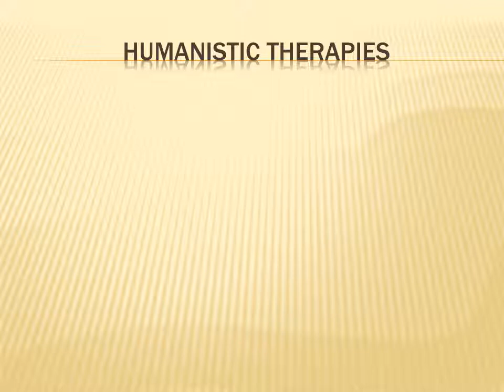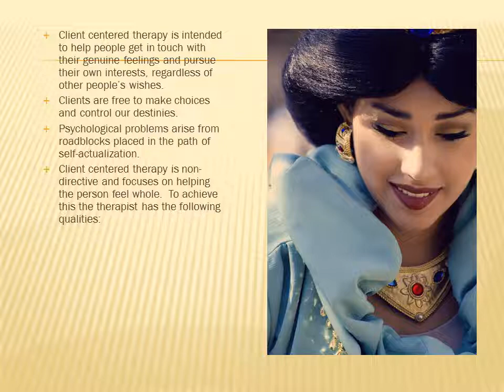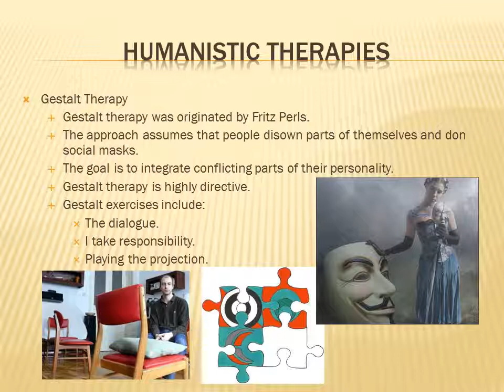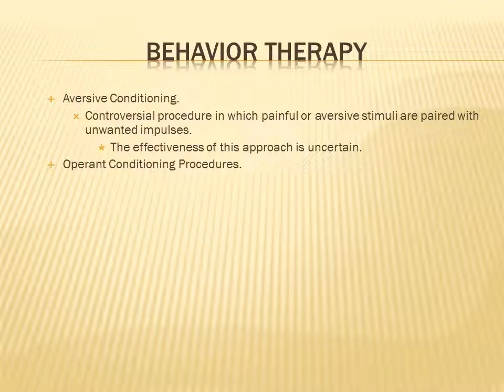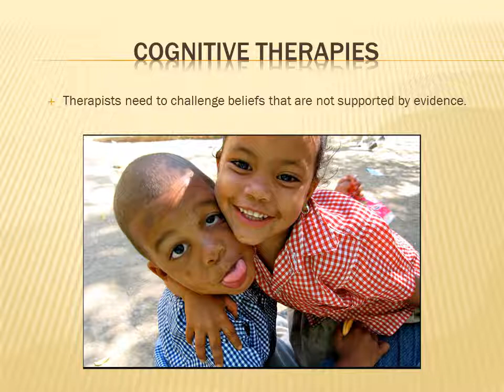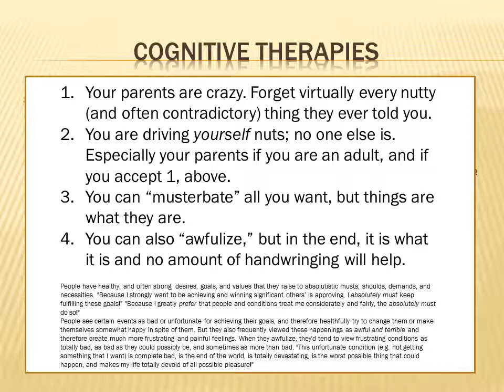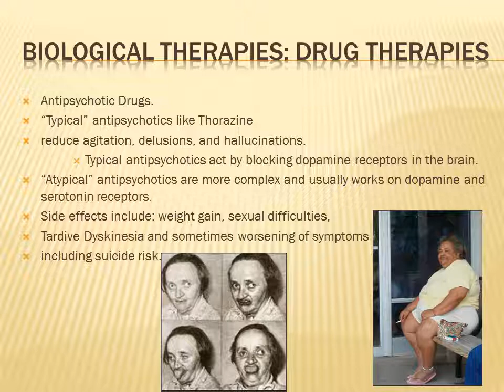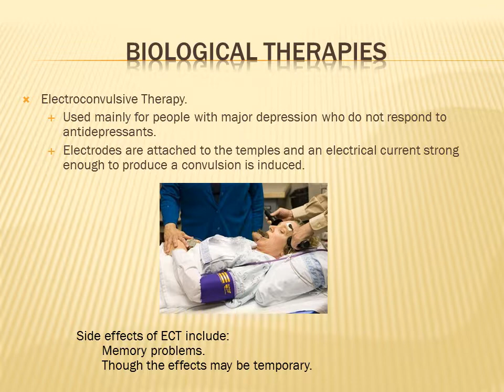Psychotherapy part 2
The second half of the last lecture for PSYC 101, covering humanistic therapy, behavioral therapy, cognitive therapy, and biological therapy.
All graphics have been screened to be free of copyright restrictions. If you own any graphic found here and it is not in creative commons, please get in touch with me.